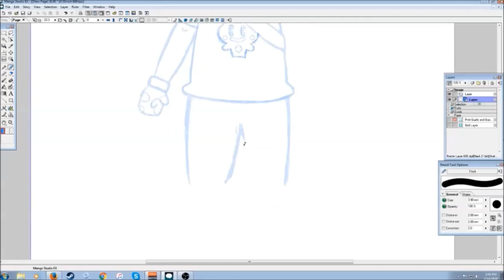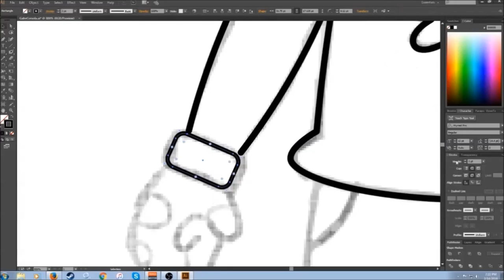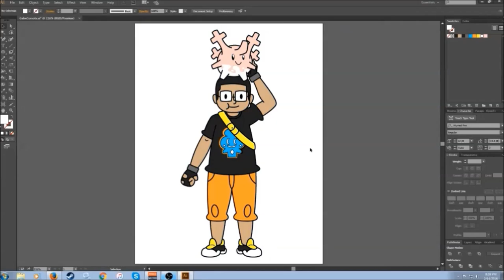Pokemon Week #7 | Every Smash Bros. Pokemon Matches!